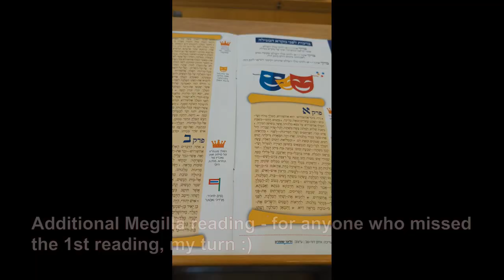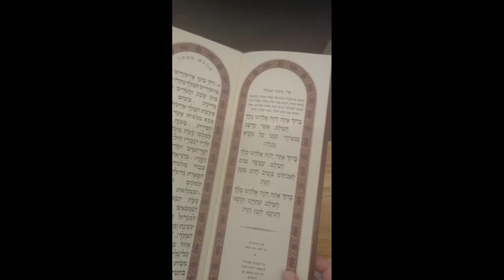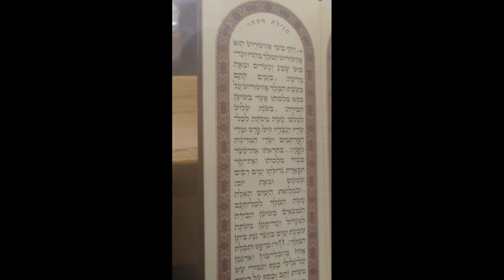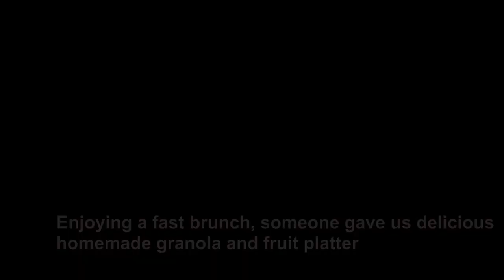Purim In Israel 2023 🥳🥳 | How We Celebrate The Jewish Holiday Of Purim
Here is a sneak peak to - How we celebrate the Jewish holiday of Purim. 🥳 🎉
Purim is one very intensive day for us, filled with megillah reading, mishloach manot, seudat Purim (Purim feast) and much more 😊
In this vlog, I bring you along with my family as we celebrate this Jewish holiday.
We are an orthodox Jewish family Living in Israel, just outside of Tel Aviv!

⏱ TIMESTAMPS ⏱

00:00 Intro | Purim Plans | How we celebrate Purim
01:52 Reading of Megillat Esther
02:34 Purim Dancing
04:15 Purim Activities for Kids
05:04 Purim Morning | Breakfast with the kids
07:55 Making Chocolate Chip Cookies for the Mishloach Manot
09:25 Mishloach Manot | purim basket (Megilla for me)
11:35 Giving out Mishloach Manot | Purim Happening | Purim Carnival
13:26 Prep time! Prepping for Seudat Purim | Purim Feast
14:26 Seudat Purim | Purim Feast
14:53 Wrapping up the day! 🥳